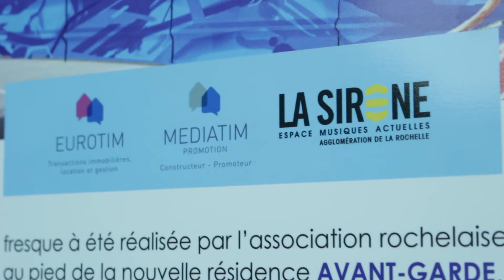Vernissage de la fresque Avant-Garde, pour Eurotim et La Sirène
Cadrage - Montage